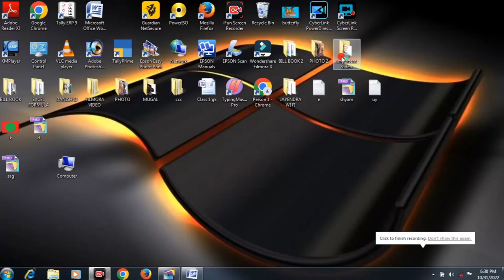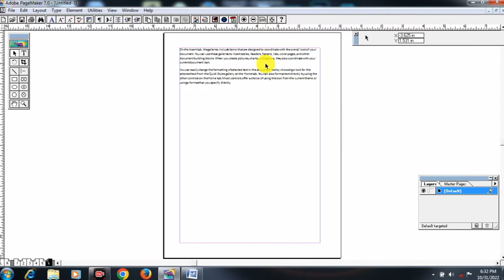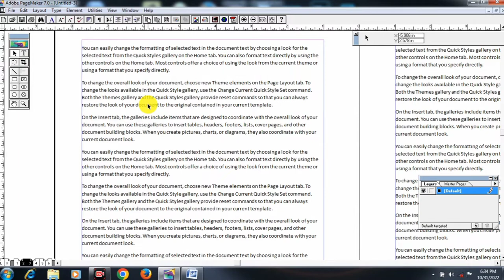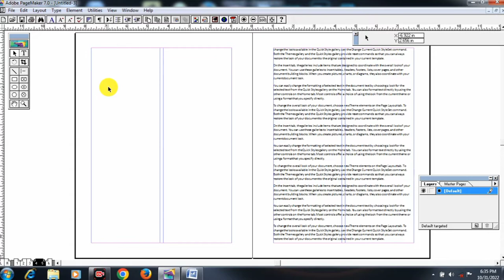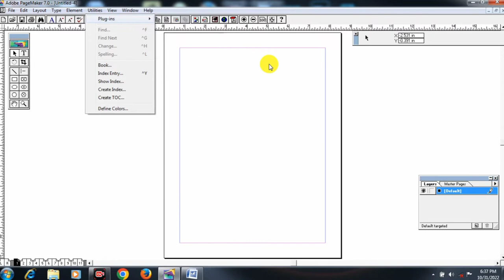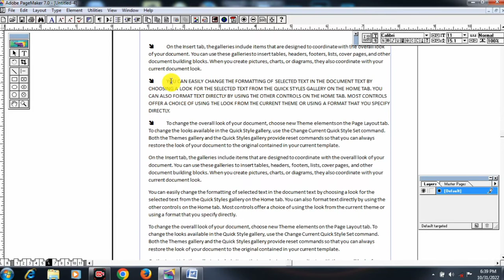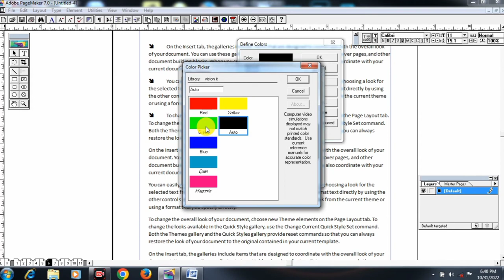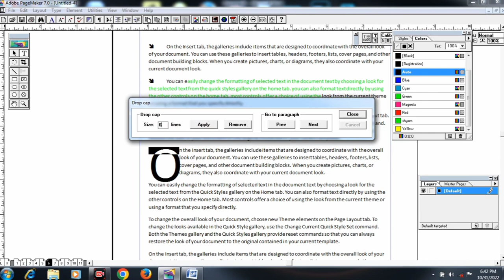Page Maker Me Utilities Menu Ke Plug In Command /Part 1/Page Maker Video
page maker me utilities menu me plug in command /part 1/page maker video
page maker me utilities menu ke plug in command ke bare me hamane bataya hua hai
plug in  me  add contain line command  se ham page par page number laga sakate hai
aadd bullets number se text par bullets number laga sakate hai
drop cap option se ham text ke pahale word ko bada kar sakate hai
change case se ham kisi bhi word ko chota bada sentence me kar sakate hai
build booklet se ham new page insert karate hai
create color library se gam apne name ki colour library banate